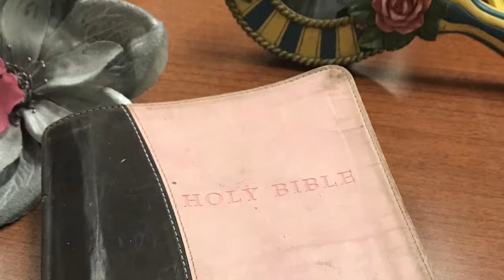3M Monday #3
A video blog designed by Lady Flora to help maintain good mental health in the midst of a perverse society in situations of adversity from the perspective of our creator.